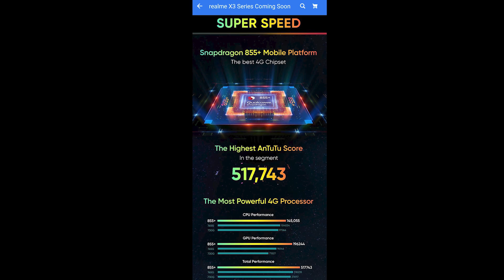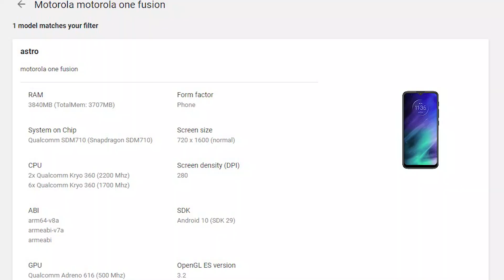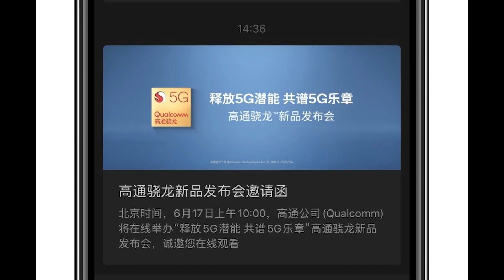🌏 #10. Realme X3 Pro, Motorola One Fusion, Huawei Enjoy 20 Pro, OnePlus Nord TUV , Galaxy Note 20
1st- Realme X3 Pro Coming Soon!!

2nd- Realme X3 Official Specification

3RD- Redmi 9 Rebrand Of Poco !!

4rd- Motorola One Fusion

5trh- Huawei Enjoy 20 Pro Launch

6th-Oppo Enco W11 True Wirless Earbuds june 25 in price 2999

7th-OnePlus Nord TUV Certified

8th- Galaxy Note 20 Get NFC Certified